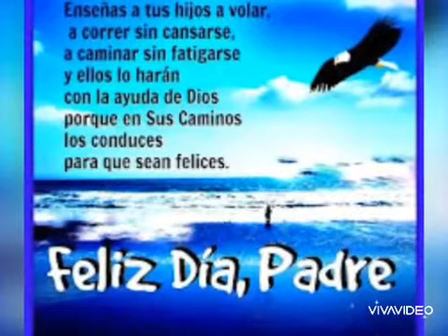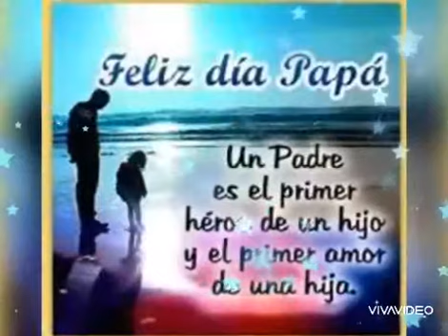Homenaje a los padres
Video de Karla Perez Castro